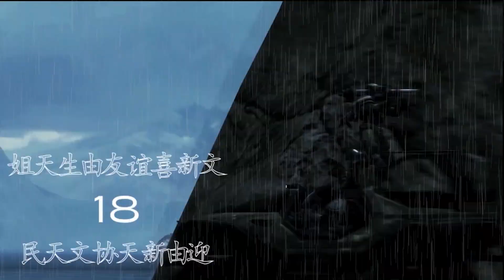Rain: Series III | Spring 2020 Update | Series Revival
It has been almost three years since I last spoke of this show.
A show that I never finished & in this video, I am going to explain what happened.
I also, want to throw myself out there & state that by May 2021 of next year, I will have the entire series written out before I make it in either Halo Infinite or Halo Reach.